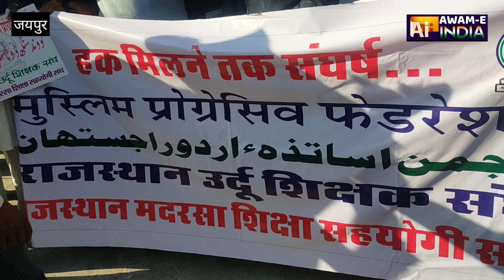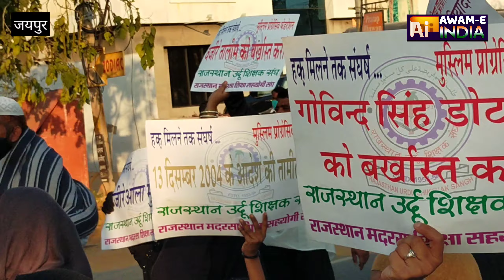उर्दू शिक्षक व मदरसा पैरा टीचर्स का 5 दिन का धरना पैदल मार्च में हुआ तब्दील सिविल लाइन फाटक पर रोका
जयपुर पिछले 5 दिनों से चल रहे उर्दू शिक्षक संघ व मदरसा पैरा टीचर्स का झरना पैदल मार्च में तब्दील होकर शहीद स्मारक शहीदों को श्रद्धांजलि देते हुए मुख्यमंत्री निवास की तरफ कूच किया जहां सिविल लाइन फाटक पर पुलिस का जाब्ता बैरिकेड लगाकर मौजूद था उन्होंने वहीं रुका सातवें डेलिगेशन मुख्यमंत्री निवास पर वहां मौजूद अधिकारियों से मिला और आश्वासन दिया कि उनकी बात मुख्यमंत्री तक पहुंचा दी जाएगी